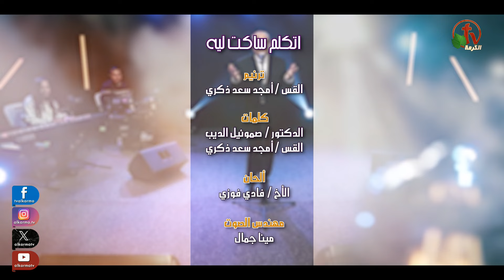ترنيمة "اتكلم ساكت ليه" للقس أمجد سعد ذكري | قناة الكرمة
ترنيمة "اتكلم ساكت ليه"  للقس أمجد سعد ذكري
ترانيم من إنتاج الكرمة
كلمات الدكتور صموئيل الديب والقس أمجد سعد ذكري
 ألحان الأخ فادي فوزي

"Speak, why are you silent?  by Rev Amgad Saad Zekry
Alkarma tv Network Production
 Words byDr. Samuel El-Deeb and Rev Amgad Saad Zekry
Composed by Brother Fady Fawzy

كلمات الترنيمة

(ق)
اتكلم ساكت ليه ... ما تشهد عن أعمال إيديه
ماهو حاطك جوه عينيه ... اتكلم اتكلم
وقفاته معاك بطولية ... أعماله معجزية
ومحبته حقيقية ... اتكلم اتكلم

١- اشهد عن معجزات وتسديد الاحتياجات
وأمانته في اللي فات ما هو رب حكيم وأمين
كام مرة حارب عنك وف ضيقك وقف جنبك
رفعك وجبر كسرك وشفاك من جرح دفين

٢- كام مرة مسح دموعك  أنكرته وقبل رجوعك
وبحضنه أشبع جوعك عوض زمن الحرمان
خليه يصحح قراراتك ويضمن اختياراتك
ومشيئته تملأ حياتك وتعيش وتعيش وياه في أمان

٣-ده لعازر قام م الموت وبقى ابن الملكوت
ما تقولها بأعلى صوت ده إلهي ومالي سواه
قوم ابن الشونمية ... غير المجدلية
ويوحنا بروح إيليا قال عنه ده حمل الله

٤-ما تعيش له وتديه عمرك وتحط في أيديه أمرك
هاتشوف جوده اللي غامرك مع تعويض السنين
ثبت عينك عليه واتلذذ دائماً بيه
بيدور ع اللي شاريه ومقدر دم ثمين